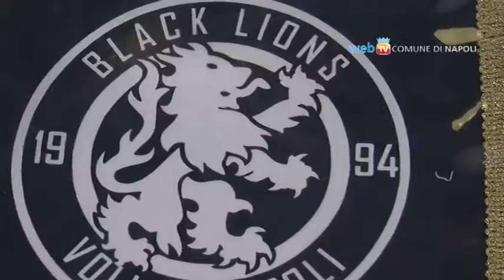I Black Lions Volley Napoli dall'Assessore Tommasielli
La loro è la storia di un sogno che si avvera, sono i ragazzi dei Black Lions Volley Napoli. La società di Pallavolo di Soccavo ha conquistato infatti la finale nazionale Under 18 che si svolgerà a Trieste dal 7 al 10 Giugno.
L'evento è solo il traguardo finale di una stagione costellata dai successi del titolo regionale e inter-regionale. Alcuni ragazzi accompagnati dal loro allenatore, sono stati ricevuti per un in bocca al lupo prima della partenza dall'Assessore allo Sport Pina Tommasielli